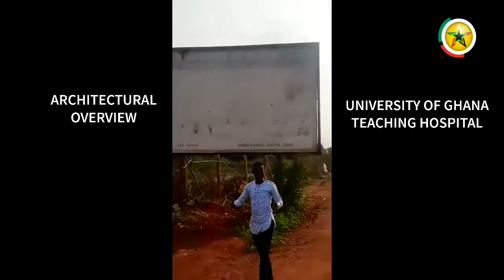University of Ghana Teaching Hospital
President John Dramani Mahama works towards to improving health care system in Ghana!